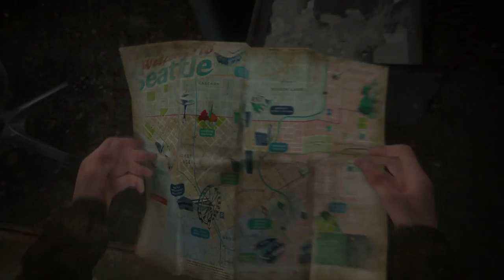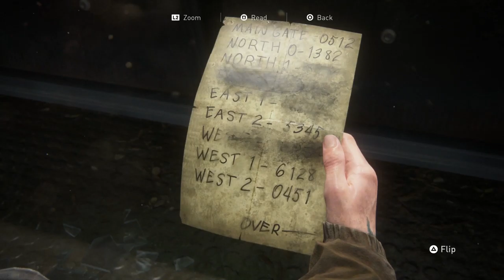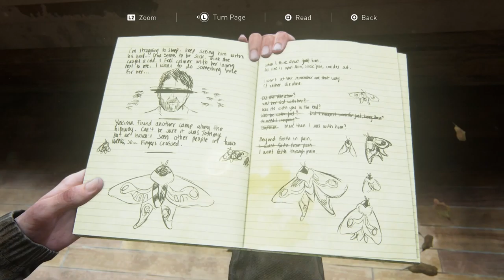The Last of Us 2 - Episode 3 - Seattle